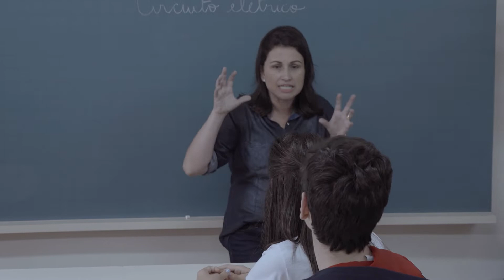BNCC na Prática de Ciências: Matéria e Energia no Fundamental II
A professora Gizele Gasparri, do 8º ano, do Colégio Albert Sabin, de São Paulo, propôs aos alunos uma atividade investigativa, alinhada à BNCC, sobre circuitos elétricos. Veja como foi feita.